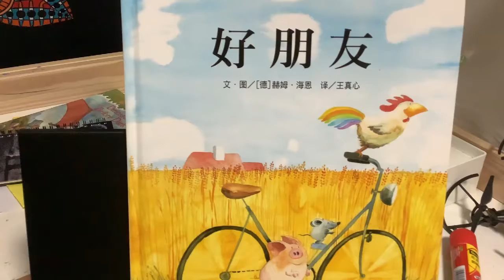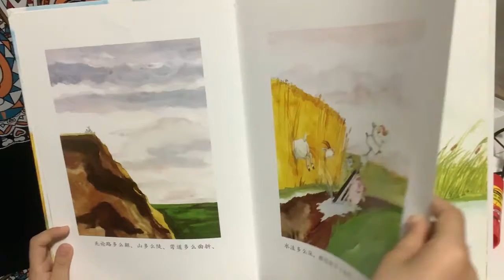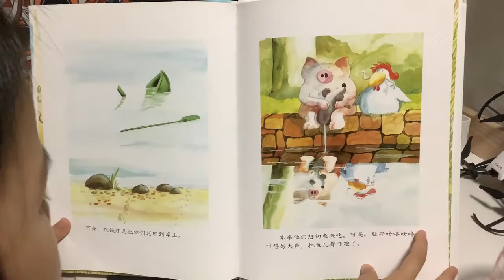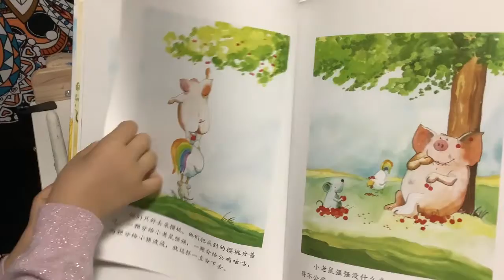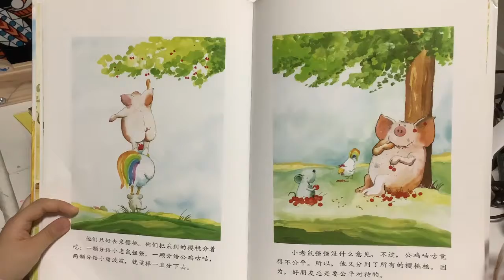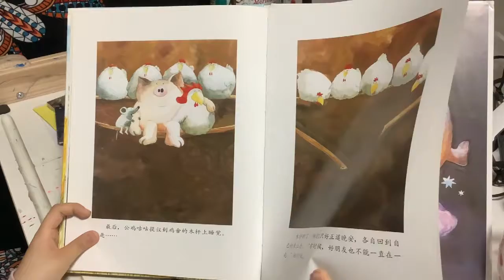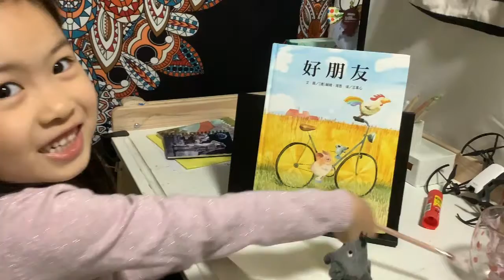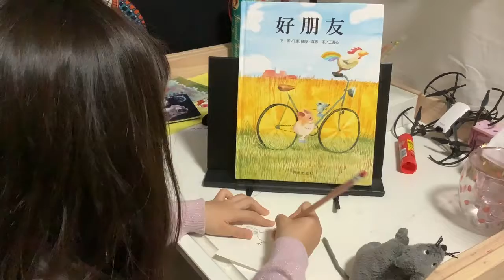茉莉聼繪本《好朋友》小老鼠+小豬+公鷄姑姑 【茉莉的學習之旅 剛剛開始】